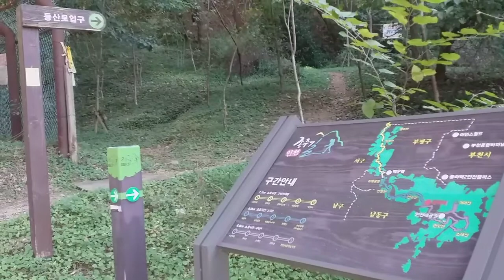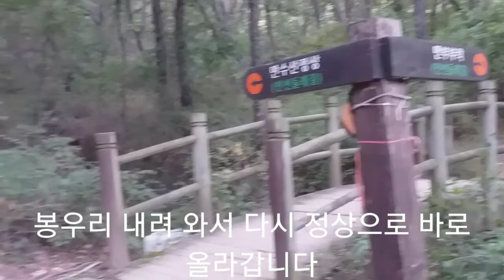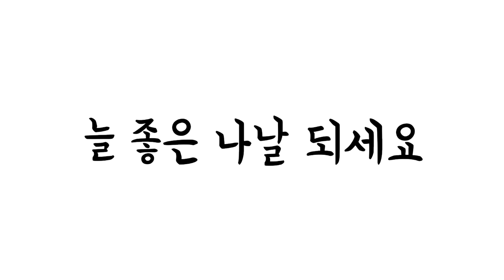등산했어요-새단장하는만수산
2021년 10월 17일 추워진 날씨에 만수산을 찾았다. 정상을 꼭 찍고 가려니 시간이 부족하여 단거리 코스를 선택해서 마을로 내려가 정상 쪽으로 바로 오르는 코스를 택해서 오르고 내려가 다시 오르려니 새로운 등산길을 조성하는 공사를 해서 요리조리 길을 찾아서 오르니 정상표지석 위치도 바뀌고 분위기도 바꾸었고 길은 공사 중이라 어수순 한 그런 모습이다. 인천가족공원으로 가서 별빛당에 안치된 손위동서형님을 보고 가려고 부지런히 하산을 한 날이다.